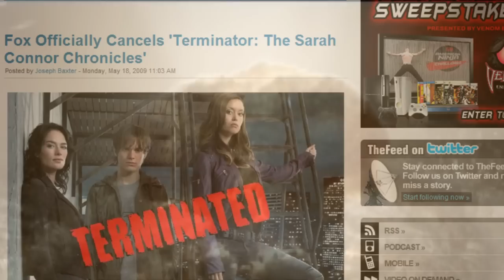TSCC - You Are The Resistance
A little memorial for Terminator: the Sarah Connor Chronicles and a message to the fans.